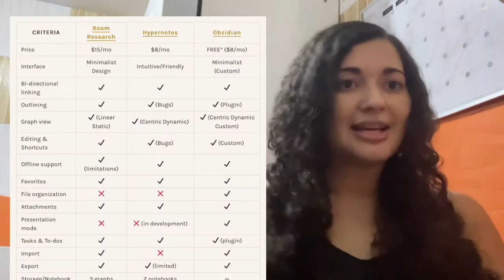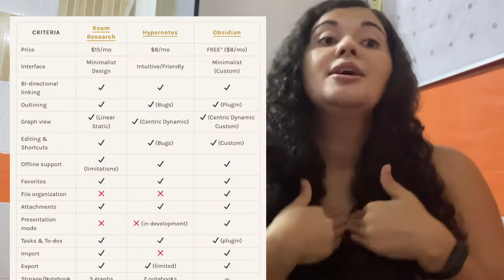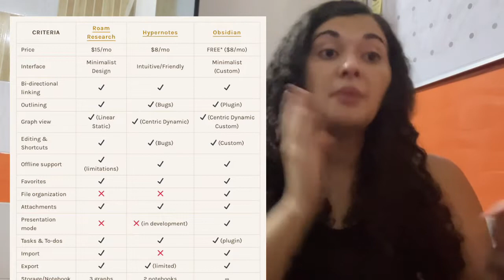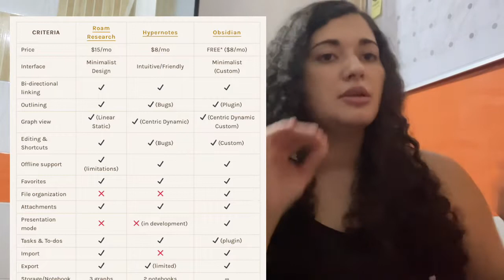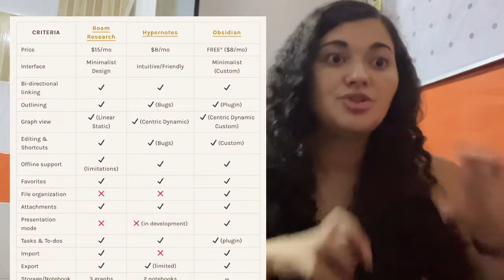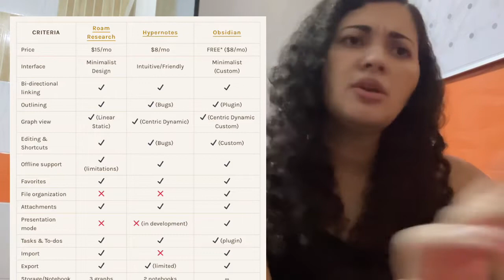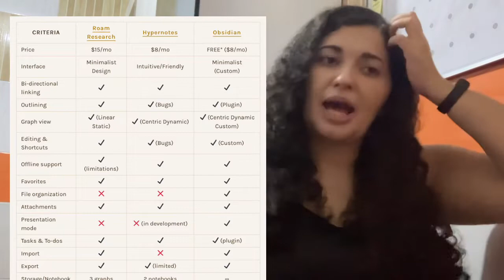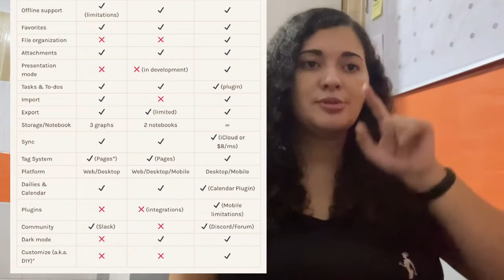Qual aplicativo usar para gerenciar anotações conectadas? (RoamResearch Hypernotes Obsidian)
No video de hoje eu trouxe a comparação final entre Hypernotes , RoamResearch e Obsidian para descobrir qual é o mais adequado para mim e para vocês também. O vídeo ficou bem completo com as principais funcionalidades de cada um comparada com os concorrentes, assim você pode decidir qual o melhor app para você.

Eu prometi a tabela para baixar e ser mais fácil de acompanhar, mas em vez disso eu aumentei o tamanho dela na tela assim você pode se concentrar só no vídeo ;)